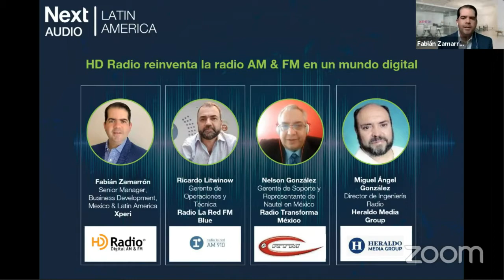Next Audio Latin America - HD RADIO REINVENTA LA RADIO AM & FM EN UN MUNDO DIGITAL